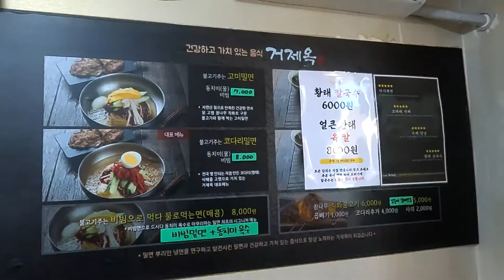부산 밀면|부산에서 최초로 코다리밀면 만든 가게! 참나무 직화불고기까지? |부산맛집 추천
안녕하세요! 동네핫플입니다!!
밀면 좋아하시나요?
저는 엄청 좋아하는데요!!
다들 해장용으로 냉면을 찾으면 저는 밀면을 찾을 정도로
밀면 러버랍니다!!😳
특유의 시원하고 깔끔한 맛이 좋은 밀면!
그런 밀면 위에 부산 최초로 코다리를 올려 판매한 거제옥 영상을
가져왔는데요!!👍
육수 자체가 맛있어서 그런지 온육수 정말 끝내줬습니다~!!
밀면을 주문하고 온육수를 먹어 본 뒤 밀면 맛을 판단하는
저로서는 온 육수부터...쵝오였어요😍
점심을 먹지 않고 방문하여 호로록 먹어보았습니다!!
추운 겨울이지만 전날 술을 많이 먹어서 그런지
쑥쑥 들어가더라고요!!
여름에도 좋은 음식이지만 겨울에도 자주 먹는 이유가
단연 회식 때문.. 연말이고 위드 코로나로 변경되어
회식자리나 연말모임 등이 많이 잡히고 있어요 🤣
본가에서 술을 많이 먹으면 어머니의 동치미 국물을
미친 듯이 마셔 됐던 기억이 있는데요!
거제옥은 동치미 육수를 사용해서 물밀면을 드시면
시원한 동치미 육수를 드링킹 하실 수 있습니다!😍
참나무 직화불고기는 솔직히 양치 안 하고 저녁때까지
사무실에서 편집하고 있을 때까지 입안에 머물러 있었던 🤪
그만큼 불향이 강하고 밀면과 정말 잘 어울렸습니다!
달콤하고 부드러운 코다리와 쫄깃한 면 마무리로 직화불고기까지
한 번에 드셔보세요! 신세계를 경험하게 될 것이라 장담해요!😘

[가게 정보]
거제옥 코다리밀면

🚩위치 : 부산 연제구 거제대로272번길 22 1층
⭐메뉴
- 고미밀면(물/비빔) 7,000원
- 코다리밀면(물/비빔) 8,000원
- 황태칼국수 6,000원
- 얼큰 황태 육칼국수 8,000원
🛎곱빼기 +1,000원
- 참나무 직화불고기 6,000원
- 갈비만구 5,000원
- 코다리추가 4,000원

인스타그램  dongnehotple
문의  카카오톡(busan_community)

[목차]

미리보기 00:00
가게소개 00:12
면뽑기 00:50
밀면 고명올리기 03:03
참나무 직화불고기 03:54
물밀면 05:27
비빔밀면 06:03